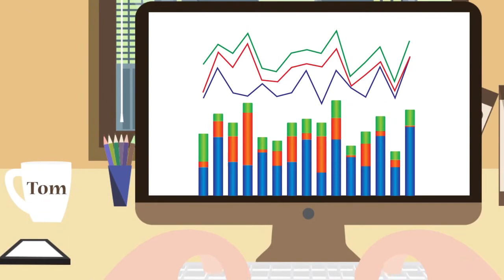Pitman Training Waterford - Flexible Courses and Training for Organisations and Businesses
Are you an employer or an organisation looking for a cost-effective, flexible and customisable training solution for your staff or collegues?

If you need to improve your employees' performance, then we'll work with you to create a tailor-made training programme to develop staff skills according to your business needs.

We have over 400 courses on offer, including project management, administration and secretarial, management development, IT, webdesign, graphc design, Accounts, Payroll and personal development options. These courses can be adapted to meet the needs of your organisation.